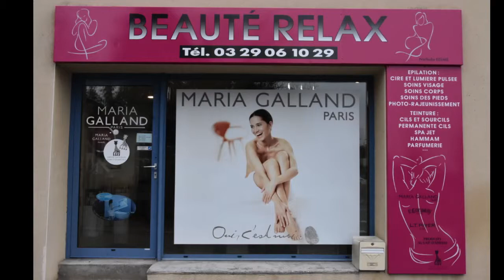E. Coudray, des fragrances jeunes et modernes.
Une collection luxueuse de parfums, de produits pour le corps et pour le bain enrichie de nouveaux parfums, conférant aux produits la qualité et l'exceptionnel sillage qui ont séduit tant de femmes depuis 1822.